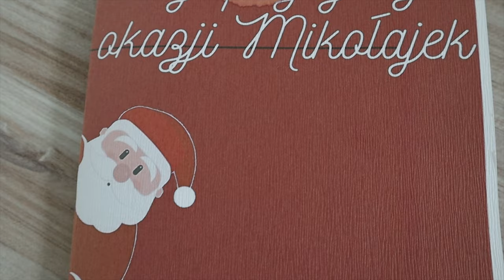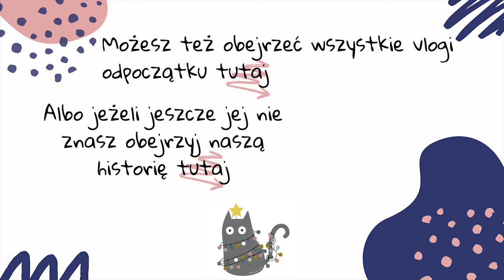Powiedzieliśmy rodzicom o ciąży! | VLOG O CIĄŻY PO IN VITRO #1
Zaczynamy nowe ciążowe vlogi! Jutro pierwsza wizyta ginekologiczna :)

⌚Nowe filmy w każdą ŚRODĘ i NIEDZIELĘ 📅 i czasami też w inne dni 😏